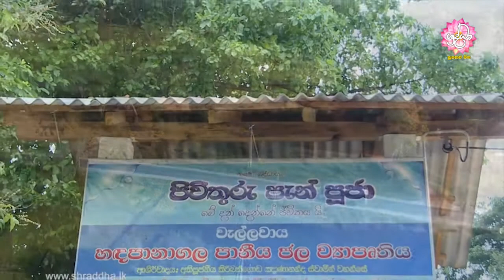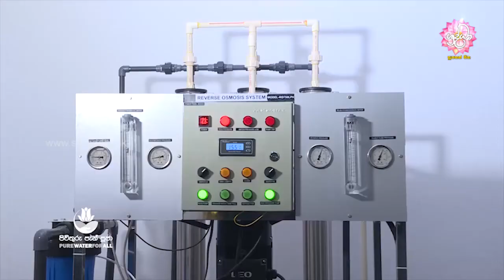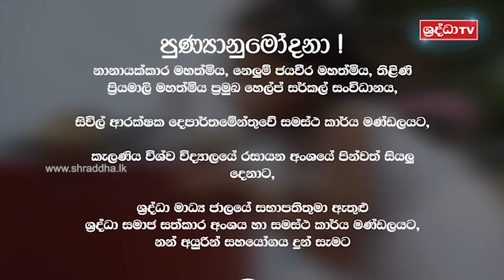ජීවිත සුවපත් කරනා 89 වැනි දියවර....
මේ මහා පුණ්‍ය කර්මය හා ඔබත් එක්වීමට කැමති නම් 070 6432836 දුරකථන අංකය අමතන්න

අපගේ Facebook පිටුව හා ඔබත් එක්වන්න..